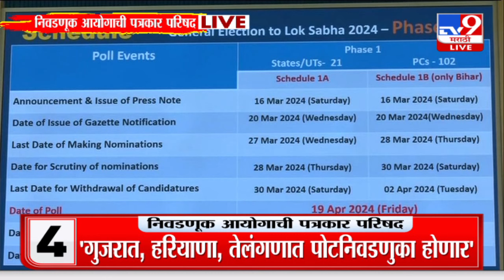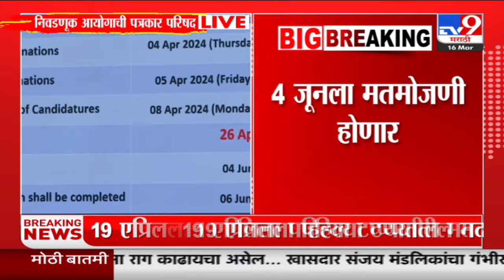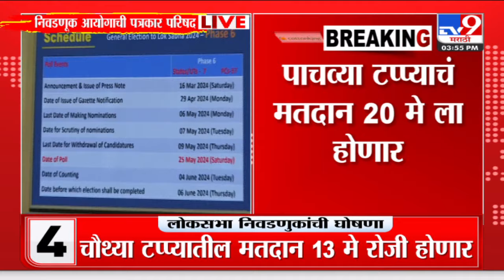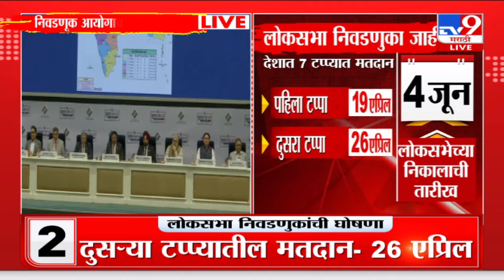Election Commission | Rajiv Kumar | सहाव्या टप्प्याचं मतदान 25 मे ला होणार